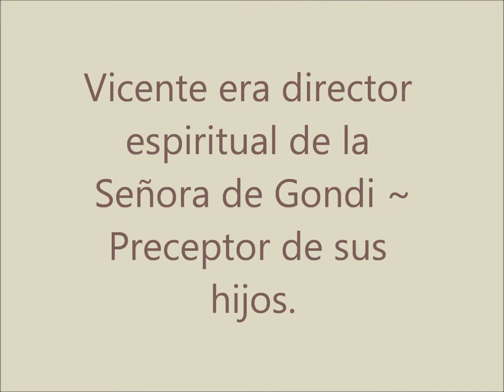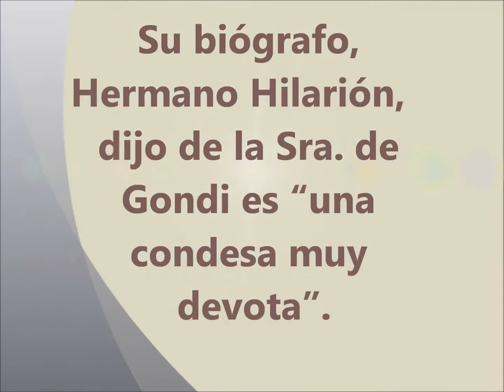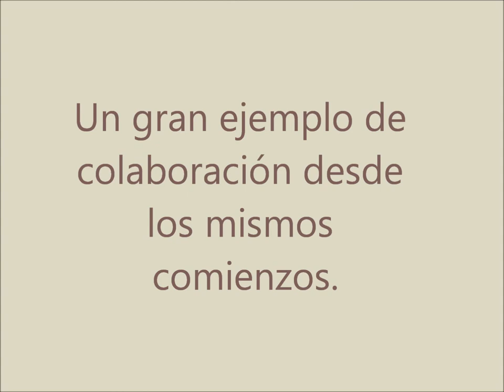M. de Gondi_spanish